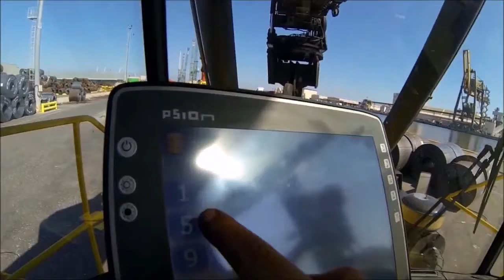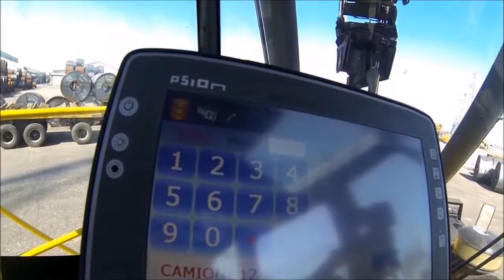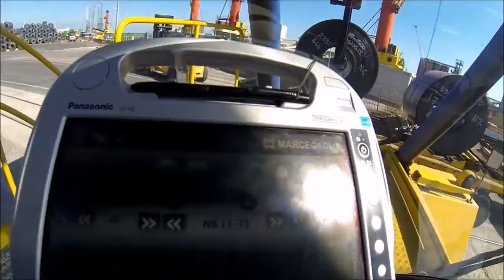LoGIS - Dipositivo veicolare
Soluzione gls oriented, multipiattaforma per la logica delle merci su piazzali di grandi dimensioni.
Il sistema permette all'azienda di monitorare la corretta attuazione del piano di attività, gestire l'operatività della movimentazione merci e mezzi in maniera integrata, velocizzare il processo di inventario e controllo del magazzino.